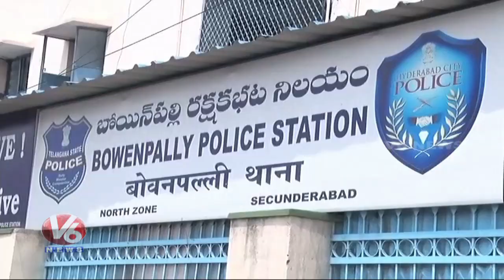10 Tonnes Of Silver Seized by Hyderabad Police | V6 News